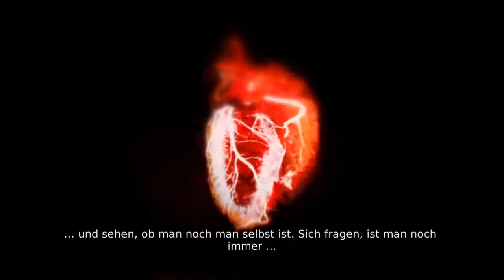Let's Play DmC Devil May Cry #004 - Erstmal 'n Energydrink reinziehn :O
So fett und dumm wie nie, trink Virility !